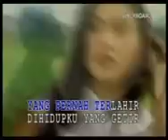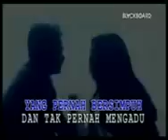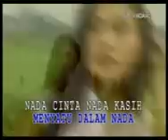Paramitha Rusady = Nada